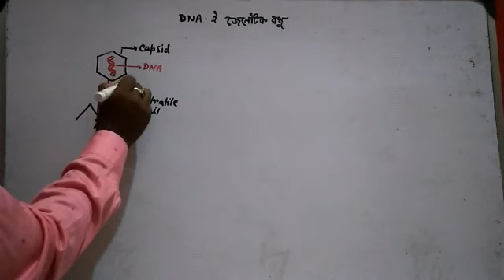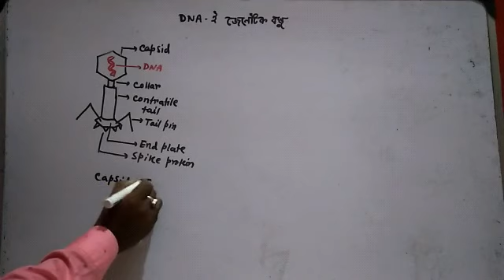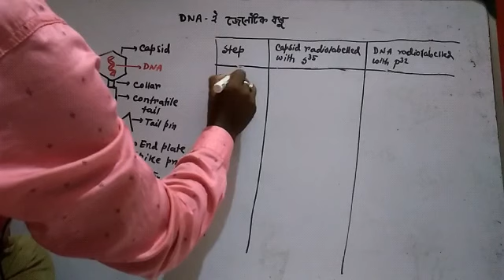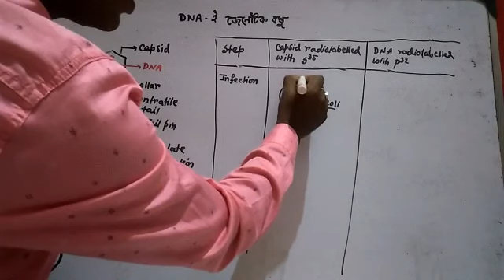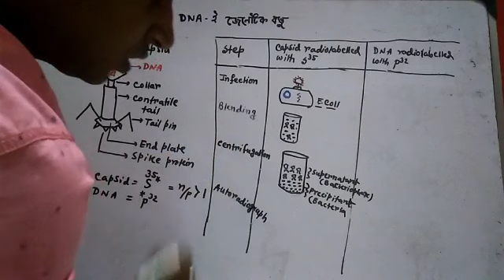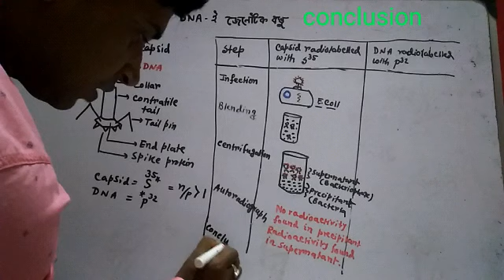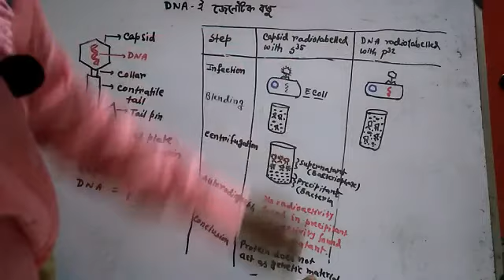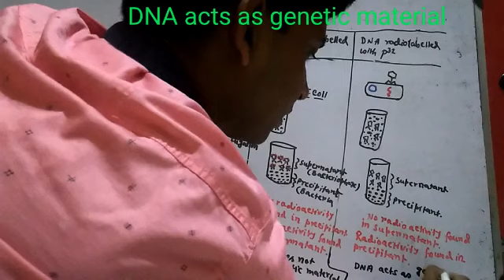ডিএনএ জিনগতবস্তু... Class 12...DNA acts as genetic material by Harsey chase experiment..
Harsey chase experiment.. Infection... Blending... Centrifugation... Autoradiograph... Conclusion